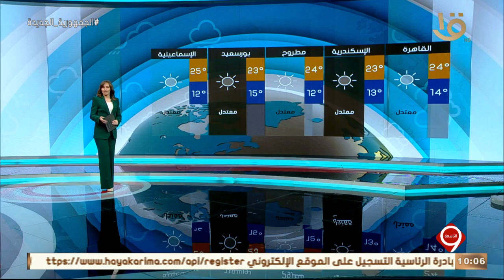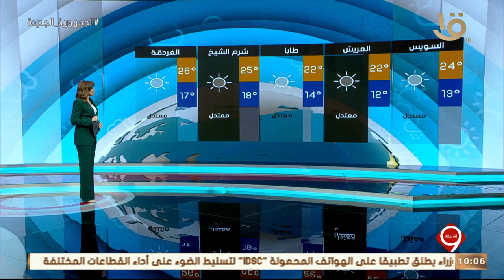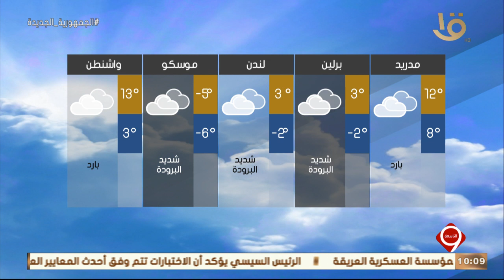نشرة التاسعة | بيان بدرجات الحرارة المتوقعة غدا